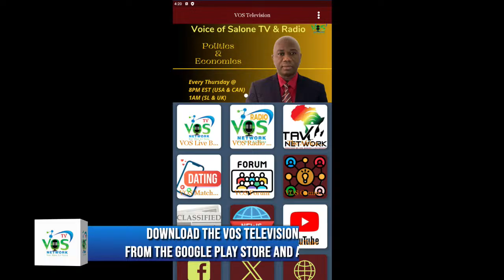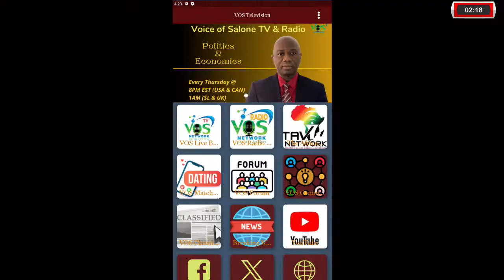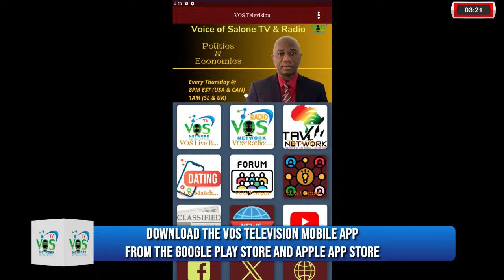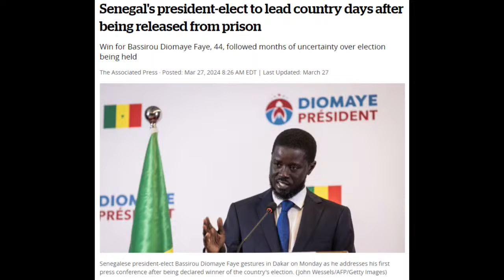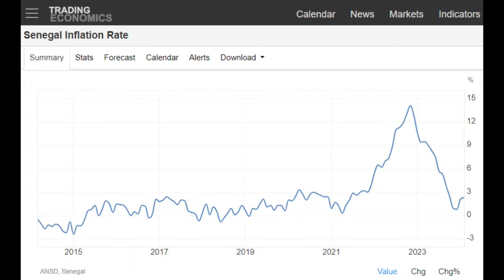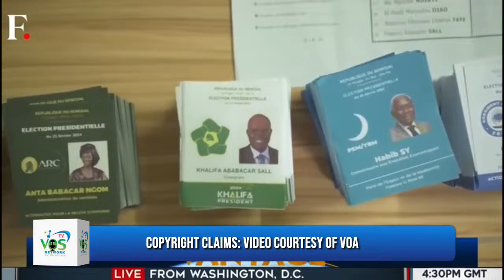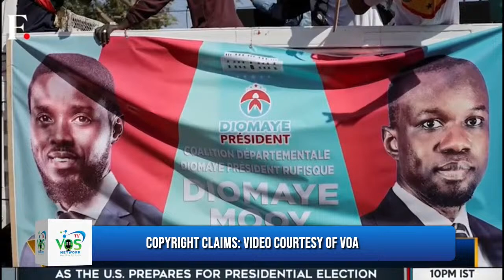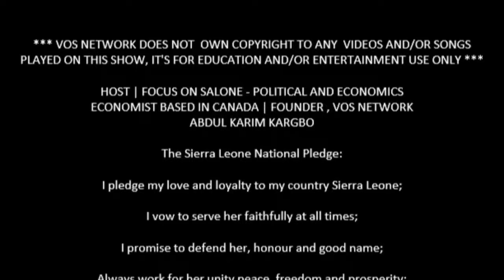SIERRA LEONE'S JUDICIAL EMBARRASSMENT CONTRASTS WITH SENEGAL'S MILESTONE: AFRICA WELCOMES ITS YOU…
Join Mr. Abdul Karim Kargbo live as he delves into a pivotal moment in African politics: Senegal's historic election ushers in the continent's youngest president, marking a monumental shift in leadership paradigms. Meanwhile, Sierra Leone's judiciary faces scrutiny and embarrassment, highlighting the contrasting political landscapes within Africa. VOS will explore the implications of these events for the continent's future, the role of judiciary in governance, and the rising tide of young leadership in Africa. Don't miss this in-depth analysis of a turning point in African political history.

Poll Question:
Will Africa's youngest president spark a continent-wide trend towards younger leadership?
A) Yes, it's time for a youthful perspective.
B) No, experience trumps age.
C) Unsure, it depends on the outcomes.